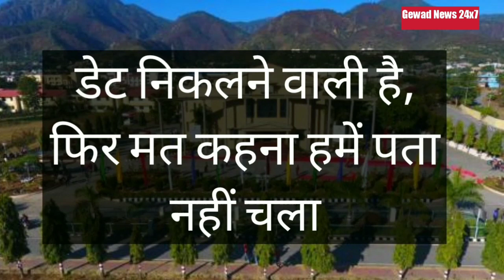अब फ्री में कीजिए यूपीएससी की कोचिंग, हर महीने चार हजार रुपये भी मिलेंगे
अब फ्री में कीजिए यूपीएससी की कोचिंग, हर महीने चार हजार रुपये भी मिलेंगे। Now do UPSC coaching for free, you will also get four thousand rupees every month.

धर्म, अध्यात्म और साकारात्मक ऊर्जा के लिए हमारा दूसरा चैैनल देखें-